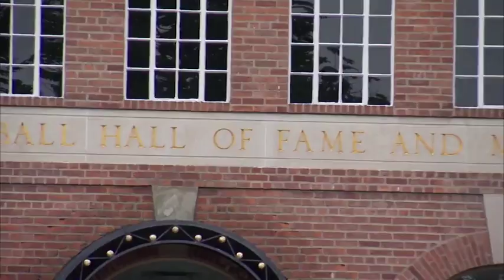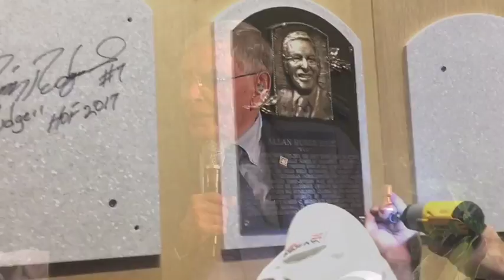A look back at Bud Selig's Hall of Fame weekend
A look back at Commissioner Emeritus Bud Selig's induction into the Hall of Fame in Cooperstown